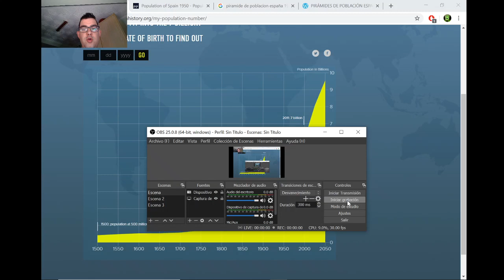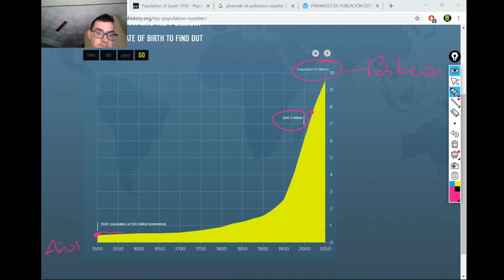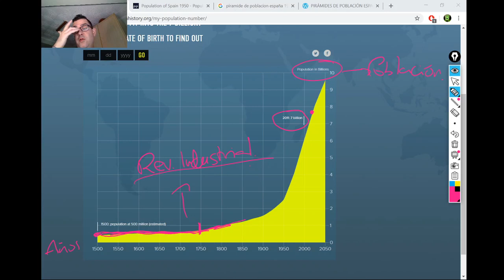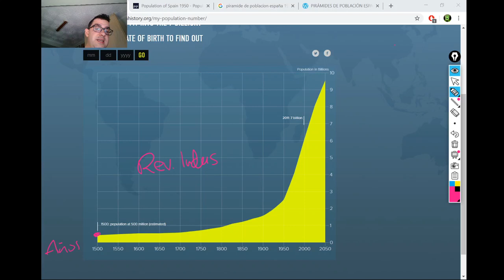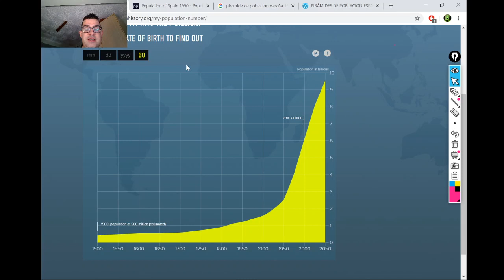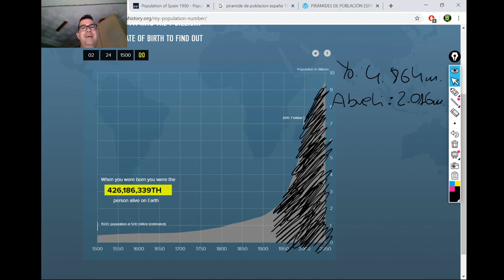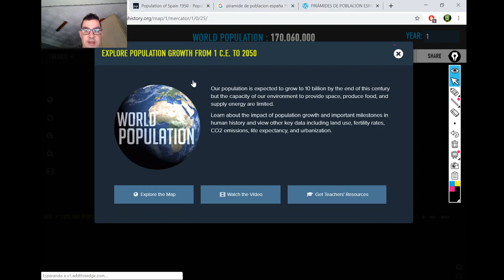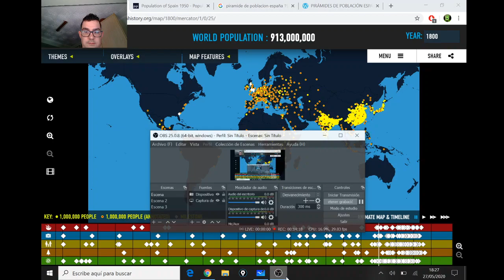Crecimiento y distribución de la población mundial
Primer vídeo de la semana de la población